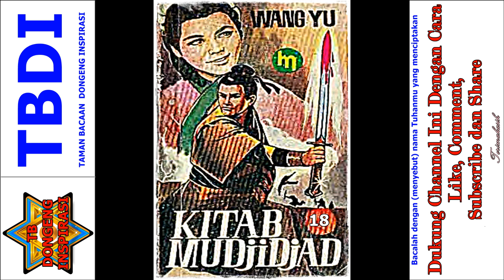Seri Cerita Silat Kitab Mujijad Jilid 18